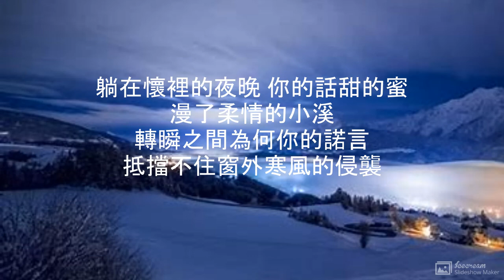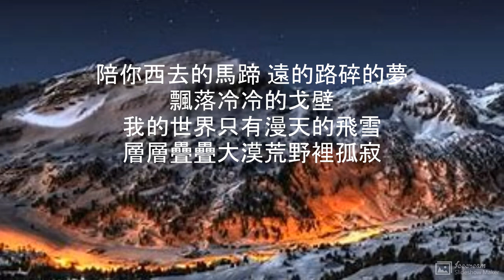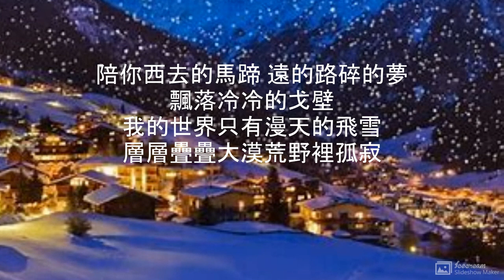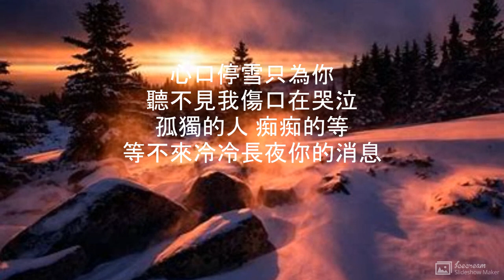心口停雪 演唱：雲朵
心口停雪

演唱：雲朵
作詞：李豐谷/彭韻豪
作曲：彭韻豪/週曆城

躺在懷裡的夜晚 你的話甜的蜜
漫了柔情的小溪
轉瞬之間為何你的諾言
抵擋不住窗外寒風的侵襲

陪你西去的馬蹄 遠的路碎的夢
飄落冷冷的戈壁
我的世界只有漫天的飛雪
層層疊疊大漠荒野裡孤寂

心口停雪只為你
聽不見我傷口在哭泣
孤獨的人 痴痴的等
等不來冷冷長夜你的消息

心口停雪只為你
看不見我思念在堆積
羌笛聲聲在呼喚
喚不醒白茫茫的冬季